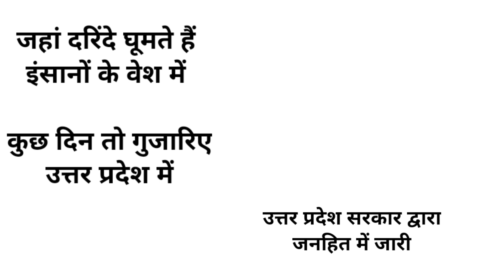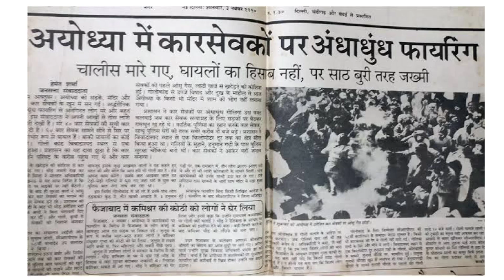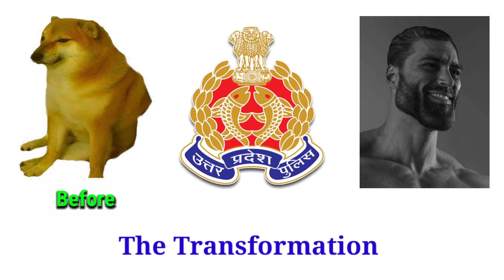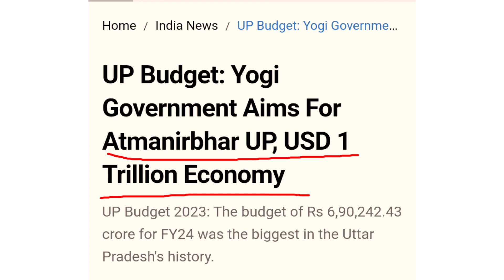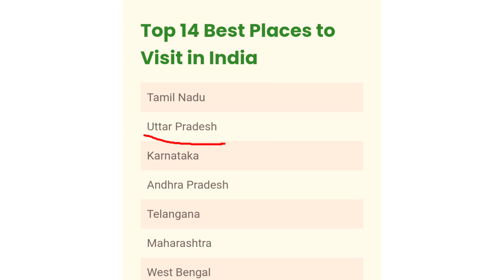UP में खत्म हो रहा ये जीव | माफियाओं का स्वर्ग कैसे बना कब्रिस्तान